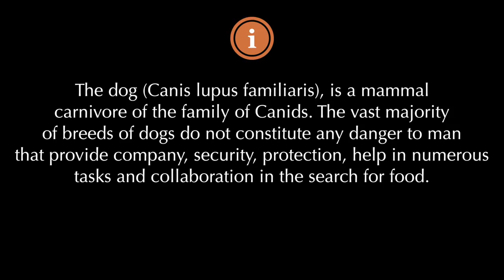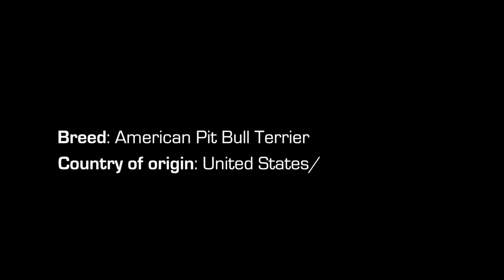TOP 10 STRONGEST DOGS IN THE WORLD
Top 10 Strongest Dogs in the World  — Enjoy the video.
Rate, Comment, Share... Thanx